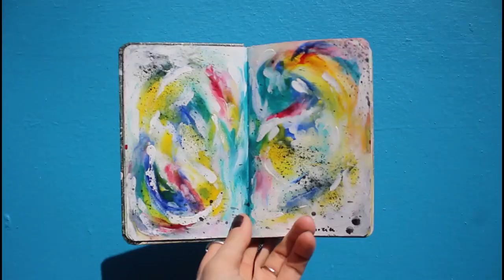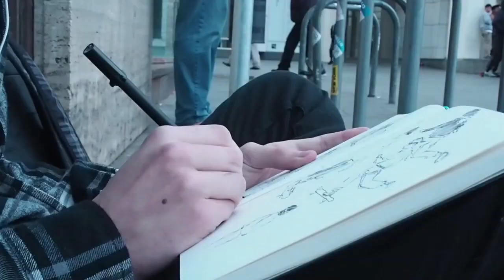Art Vibes Music Video: Creative, Abstract, Background, Painting, Nature, People, Design, Nature